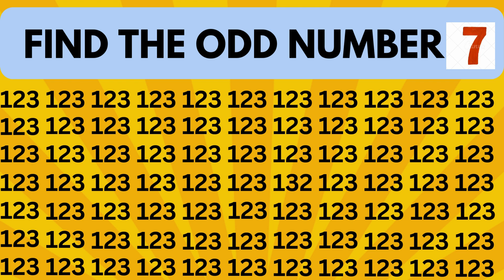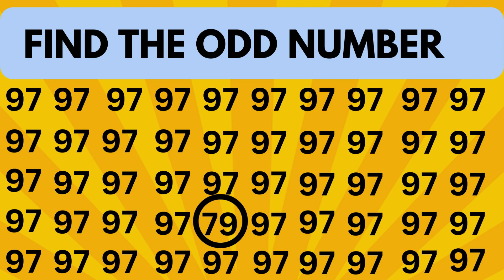FIND THE ODD NUMBER, Find the odd one out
odd one
odd one number
find the odd emoji
find the odd picture
find the odd letter
odd letter
odd emoji
find emoji
find odd one emoji
puzzle
puzzlepad